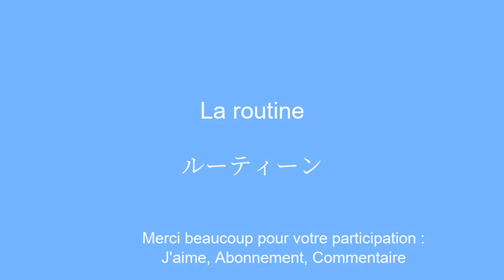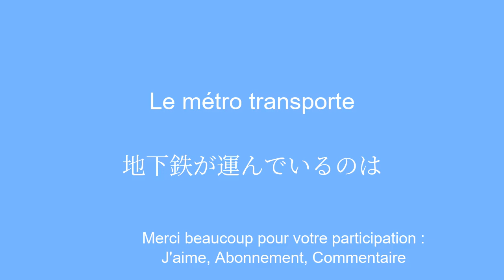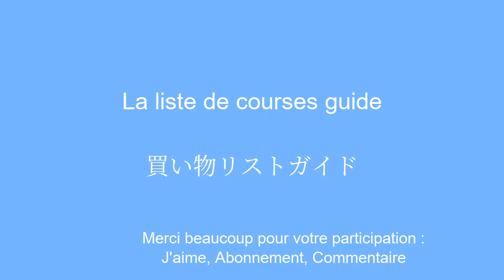Apprendre le japonais abordable et rapide